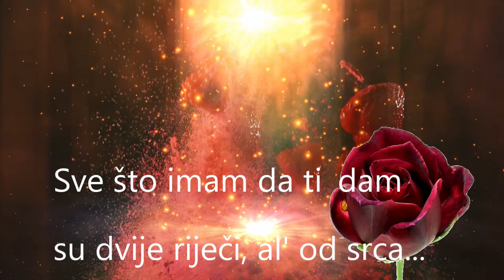SRETAN ROĐENDAN XVI - lijepe izreke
Poklanjam vam još jedan video clip...ZA VAŠE PRIJATELJE, DJECU, UNUKE, RODBINU...slobodno podijelite...video clipom nekome sretan rođendan poželite...